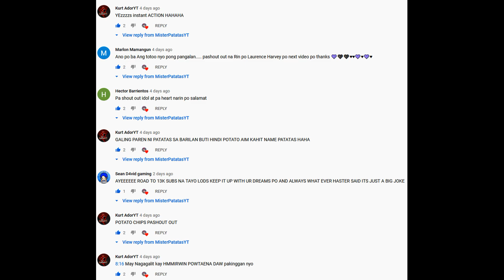CARCHASE AND SHOOTOUT SA POPO! l GTA 5 ROLEPLAY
Related Channels:
VonOrdonaYT
MaisanFromYT
Hmmirwin
LaminZu
Zarckaroo Gaming
GOOON Gaming
GARD
VonFlores YT
Kimchi YT
YukiSwan
Laybii
Taemon YT
RyBlaze YT
Adrianeowmen
Pech GAMING
Roy Gaming PH
Khrid